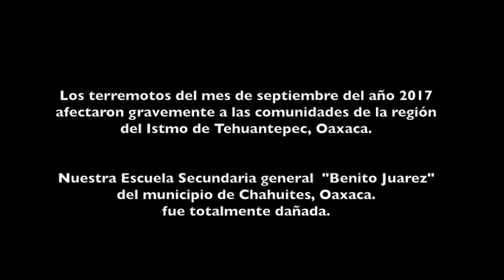Secundaria General Benito Juárez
La Escuela Secundaria General Benito Juárez de Chahuites Oaxaca busca complementar aportaciones para la reconstrucción de sus instalaciones